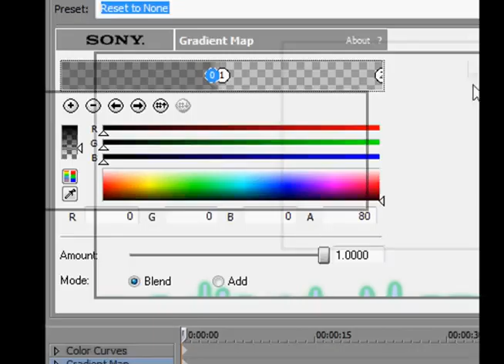Sony Vegas Tutorial || Coloring #1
yayayyayay sv tutorial!!! SICK QUALITY!!